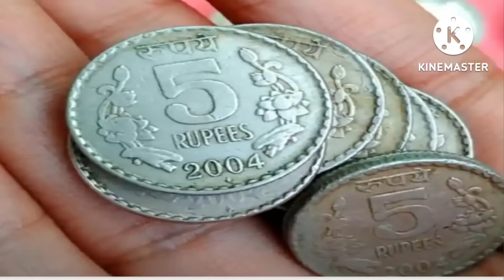4 अगस्त सावन के गुरुवार माता-पिता करें 2 विशेष उपाय | jaldi shadi hone Ke upay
published 2-8-2022

4 अगस्त सावन के गुरुवार माता-पिता करें 2 विशेष उपाय | jaldi shadi hone Ke upay|‎@Prarthana A puja

Releted keywords
4 अगस्त सावन के गुरुवार
माता-पिता करें बच्चों के शीघ्र विवाह का उपाय
सावन में विवाह के उपाय
जल्दी शादी होने के उपाय
जल्दी शादी के लिए हल्दी के उपाय
सुपारी के टोटके
सावन में शिव पुराण के उपाय

Is video mein bataya gaya hai ki jinka vivah hone mein smsya aa rhi he unke mata pita ko sawan ke guruvar ke upay kase Karene chahiye